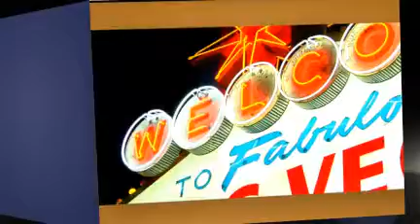Gente di Zona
Line di abbigliamento Gente di Zona by Jeans Street - created